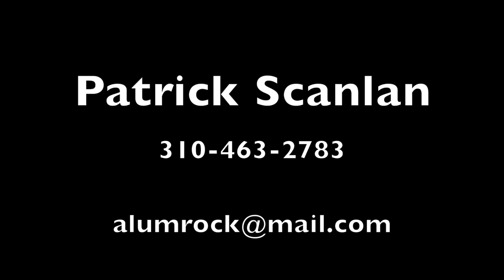Patrick Scanlan DP REEL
Examples of the work I have done as both a director of photography and as a camera operator.